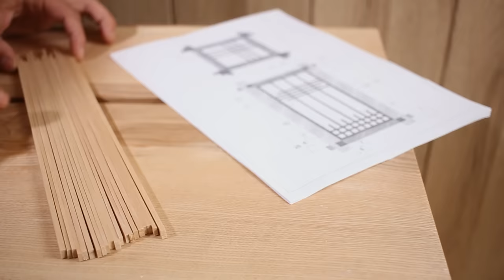Tabletop Japanese Shoji Lanterns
New versions of the Japanese mini lamps I made a while ago. Frame and dimensions are almost the same, but I have added a USB LED lighting circuit so they can be lit from any laptop, phone charger etc and placed on a desk or any suitable space.

Wood: walnut / basswood for kumiko
Finish: danish oil
Shoji paper and rice glue

■ Some tools used in this video:

Suizan 8” Fine Dozuki Saw (Amazon)
Veritas Low Angle Smoothing Plane (Dictum)
Japanese Mini Brass Clamps (Amazon), (Dictum)
Kebiki Marking Gauge (Amazon), (Dictum)
Mini Try Squares (Amazon), (Dictum)
(Amazon)

■ Tools list on Amazon